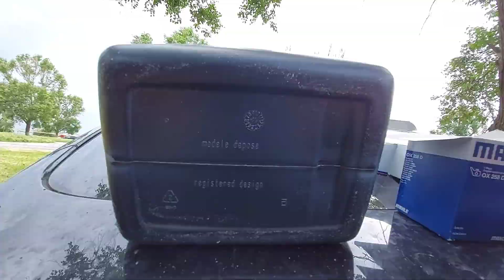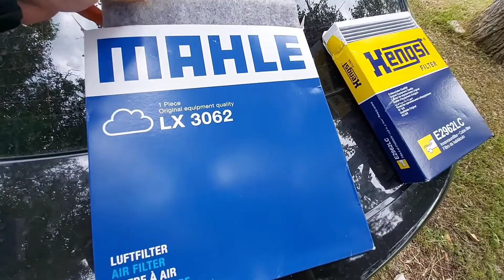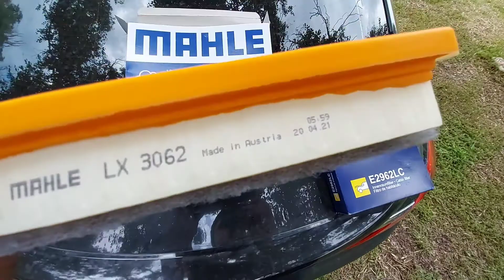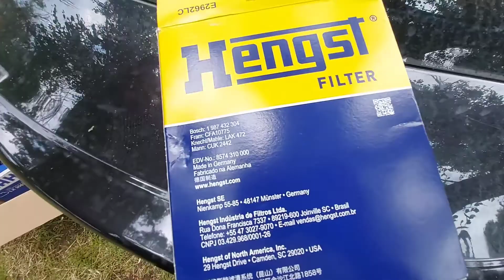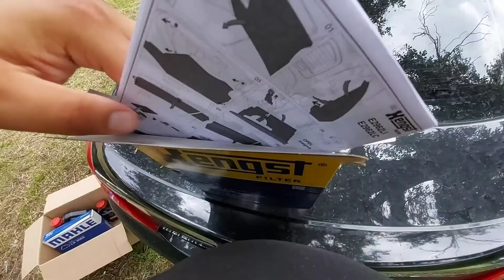Revizie Opel Insignia A ulei si filtre Motul Mann Mahle Dexos2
Salut, va las mai jos linkurile catre produsele din video din mai multe surse de unde cumpar de obicei si sunt sigur piese ORIGINALE 100%:

Pachet filtre revizie Opel Insignia Limuzina 2.0 CDTI 160 CP anul 2008+

Pachet filtre revizie Opel Insignia Sports Tourer 2.0 CDTI 160 CP anul 2008+

Pachet filtre revizie Opel Insignia Limuzina 2.0 CDTI 131 CP anul 2008+